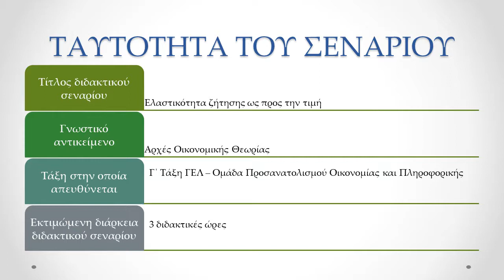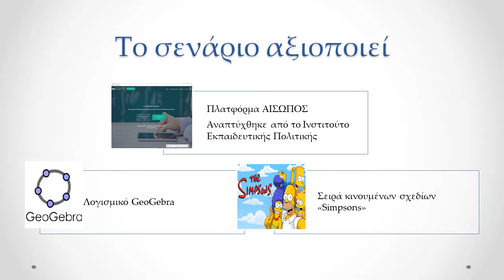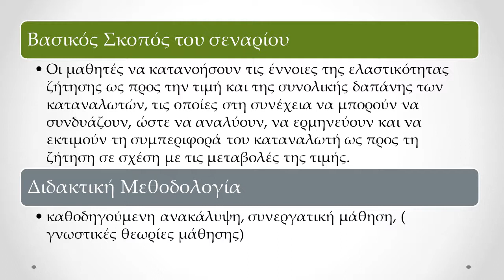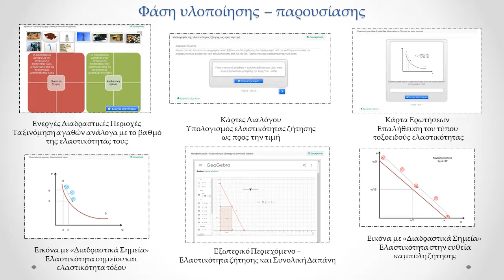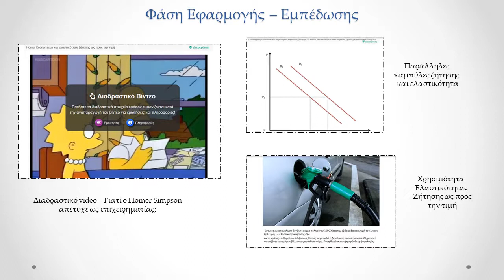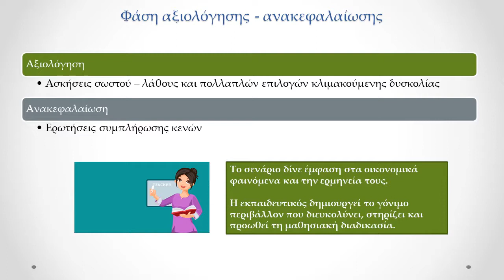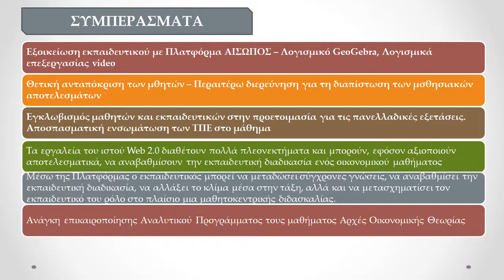359 Ελαστικότητα Ζήτησης ως προς την τιμή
6th International Conference for the Promotion of Educational Innovation

Title: Ελαστικότητα Ζήτησης ως προς την τιμή

Ματσιώρη Άννα
Οικονομολόγος Εκπαιδευτικός, Πειραματικό Λύκειο Πανεπιστημίου Μακεδονίας,